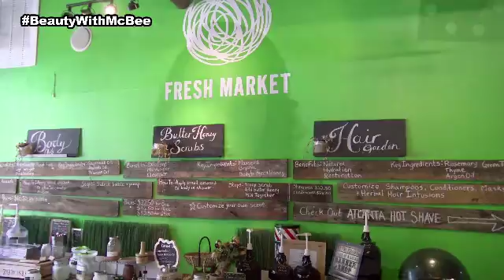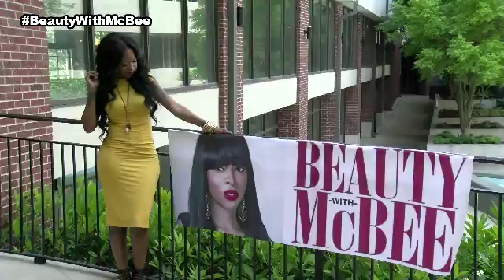Jazzy Mcbee's 2nd Annual "Beauty with Mcbee" Event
Jazzy Mcbee is on Middays on Streetz 94.5 from 10a-2p Monday through Friday. Follow @JazzyMcbee
Filmed By: @Starryniteprod